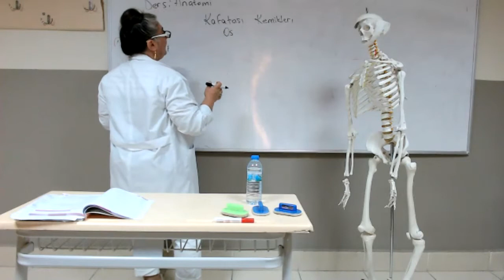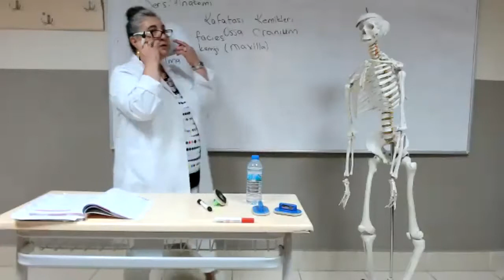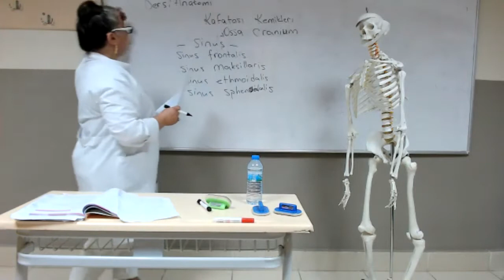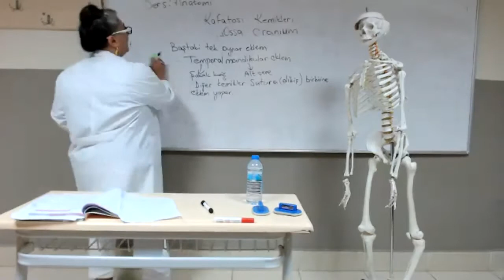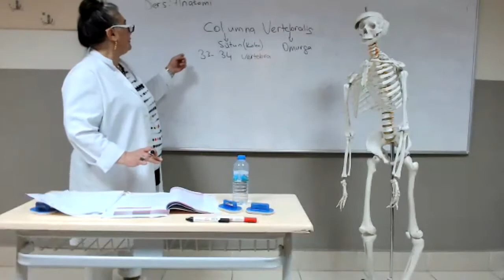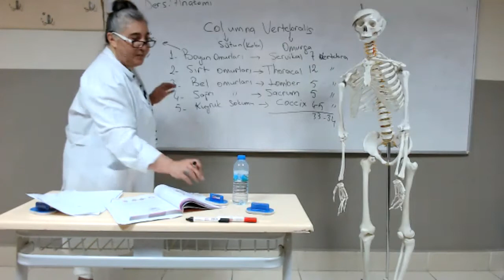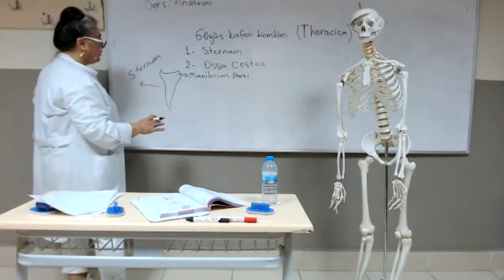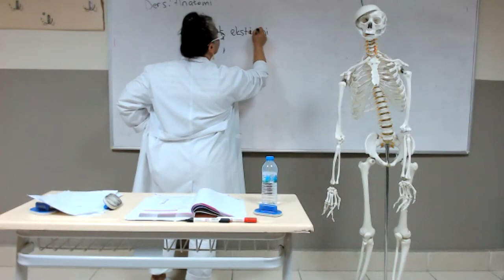Esmen Küçük Ders Anatomi 10 sınıf Konu Kafa ve Gövde Kemikleri 01 09 2020